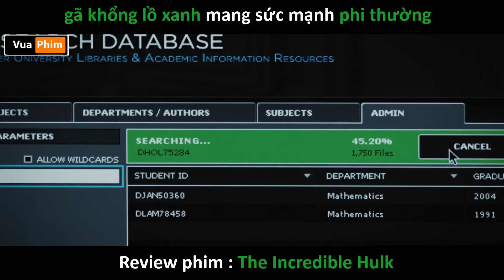Người kh.ổng l.ồ Xanh mang Sức mạnh phim Thường - review phim Người khổ.ng L.ồ Xanh phi thường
Review phim Người khổng lồ xanh phi thường
bộ phim của ông lớn Marve